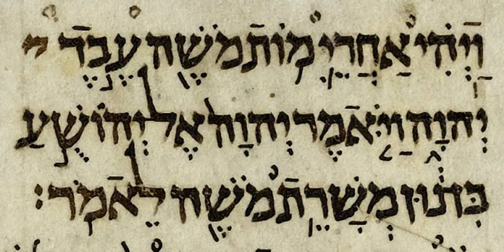Additions to Daniel | Wikipedia audio article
This is an audio version of the Wikipedia Article:
Additions to Daniel

- Socrates

SUMMARY
The Additions to Daniel comprise three chapters not found in the Hebrew/Aramaic text of Daniel.  The text of these chapters is found in the Koine Greek Septuagint, the earliest Old Greek translation.
In the third century CE, these additions were accepted as Scripture by all extant Christian writers except Jerome. They are accepted as canonical and translated as such in Roman Catholic, Eastern Orthodox, Oriental Orthodox, and Syriac Bibles. They are listed in Article VI of the Thirty-Nine Articles of the Church of England. However, most Protestant Bibles exclude these passages as biblical apocrypha, retaining only the text available today in the Hebrew/Aramaic manuscripts. In Judaism, the additions are not considered canonical, although a version of the Susanna story found its way into rabbinical literature in the Sefer Yosippon.The three additions are as follows.

The Prayer of Azariah and Song of the Three Holy Children: Daniel 3:24–90 inserted between verses 23 and 24 (v. 24 becomes v. 91) in the Protestant canon, incorporated within the Fiery Furnace episode. When Shadrach, Meshach, and Abednego are thrown into a furnace for declining to worship an idol, they are rescued by an angel and sing a song of worship. In some Greek Bibles, the Prayer and the Song appear in an appendix to the book of Psalms.
Susanna and the Elders: before Daniel 1:1, a prologue in early Greek manuscripts; chapter 13 in the Vulgate. This episode, along with Bel and the Dragon, is one of "the two earliest examples" of a detective story, according to Christopher Booker. In it, two men attempt to coerce a young woman into having sexual relations with them through blackmail, but are foiled under close questioning by Daniel.
Bel and the Dragon: after Daniel 12:13 in Greek, an epilogue; chapter 14 in the Vulgate. In this tale, Daniel's detective work reveals that a brass idol believed to miraculously consume sacrifices is in fact a front for a corrupt priesthood which is stealing the offerings.